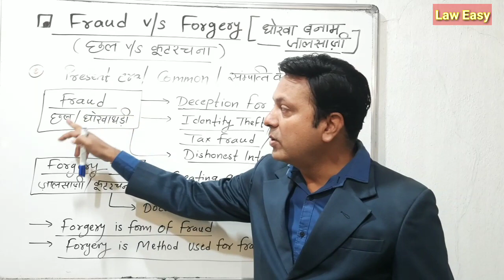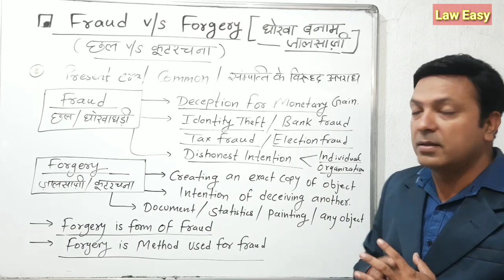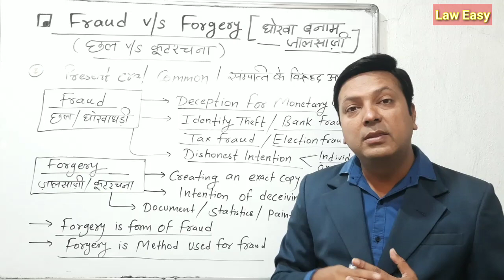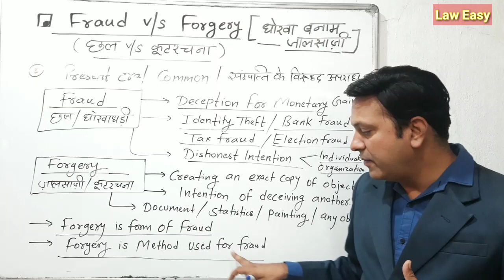Fraud v/s Forgery । धोखा बनाम जालसाजी@laweasyclasses